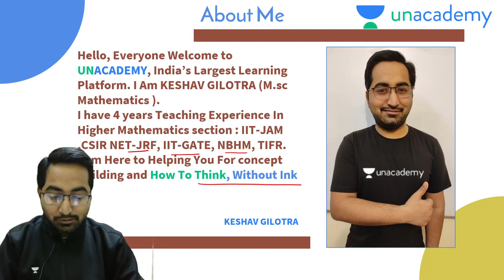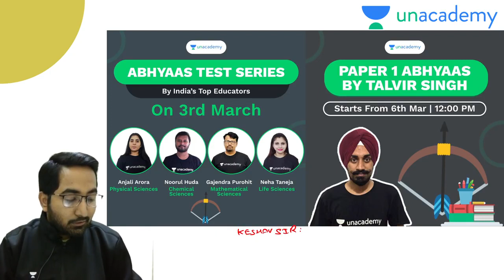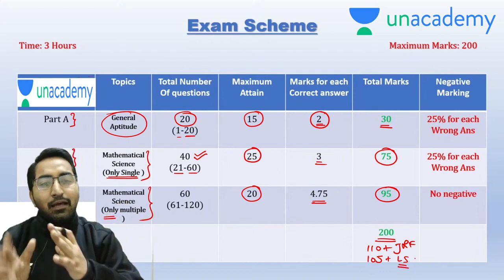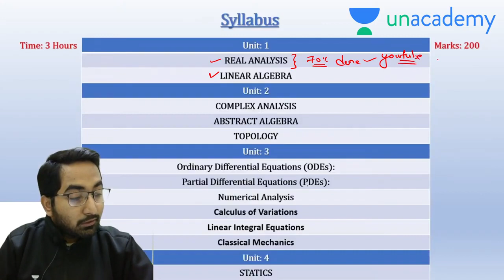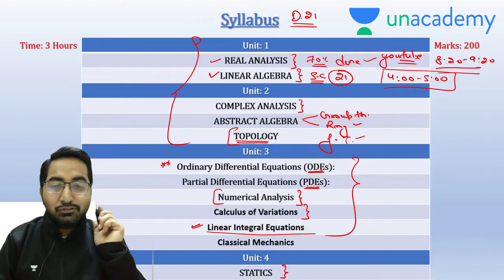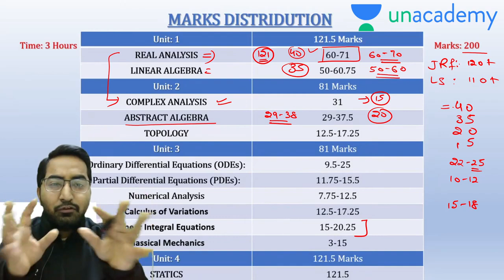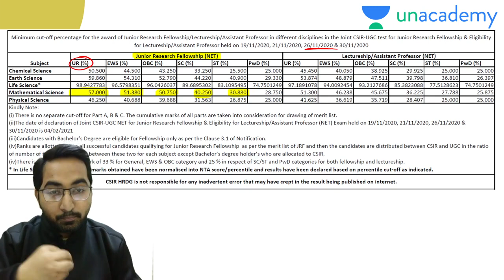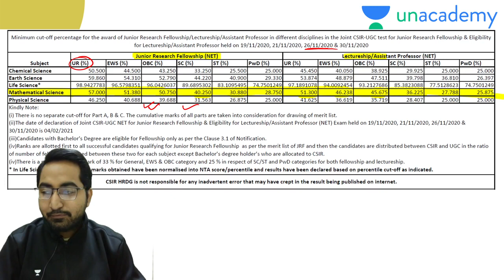How to Crack CSIR NET Mathematical Science - Target CSIR NET/JRF Dec 2021 | Keshav Gilotra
10:30 AM | Chemistry by Richa Pareek

11:00 AM | Chemistry by Amit Kumar Tiwari

11:30 AM | Mathematics by Keshav Gilotra

12:00 PM | Mathematics by Rahul Jain

12:00 PM | Chemistry by Sanjay Kumar

12:30 PM | Physics by Sumit Bhukkal

03:00 PM | Chemistry by Richa Pareek

04:00 PM | Chemistry by Amit Kumar Tiwari

05:00 PM | Mathematics by Keshav Gilotra

5:00 PM | Chemistry by Sanjay Kumar

6:00 PM | Chemistry by JB Yadav

06:00 PM | Mathematics by Rahul Jain

07:00 PM | Physics by Sumit Bhukkal

8:00 PM | Chemistry by Alok Panwar

Unacademy Subscription Benefits:
1. One Subscription, Unlimited Access
2. Learn from your favorite Educator
3. Real time interaction with the Educator
4. You can ask doubts in live class
5. Limited students
6. Download the videos & watch offline